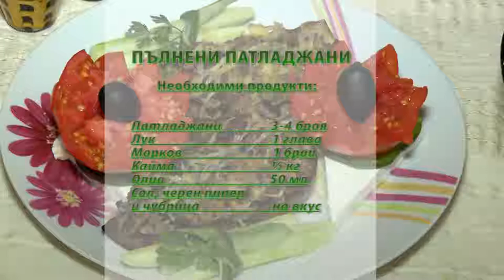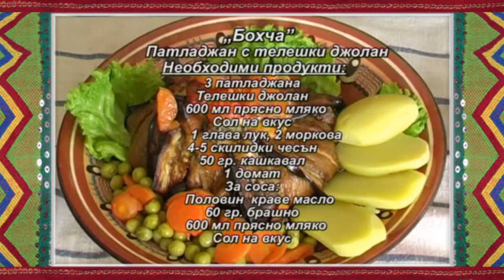FT August2016 363 HD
1. „Девойче се на слънце молеше“ - Фолклорно трио „Авлига” към НЧ „П. Кр. Яворов -1978” – гр. Дупница
2. “Рачиш ма момне ле” - Смесена фолклорна група за изворно народно творчество “Лясковчани” към НЧ “Просвета-1942” - с. Лясково, общ. Девин
3. “Добруджанско хоро“ - ТФС “Българка“ към НЧ “Светлина 1941“ - гр. Генерал Тошево
4. “Варненски танц“ - ТФС “Българка“ към НЧ “Светлина 1941“ - гр. Генерал Тошево
5. “Овчарченски моми“ – Наталия Еленкова - с. Овчарци, общ. Сапарева баня
6. „Варненски танц“ - ЖТС „Луди млади“ към НЧ „Христо Ботев – 1898 – Ценово“ - с. Ценово, обл. Русе
7. "Шопско надиграване" - Младежки танцов състав „Веселие“ към НЧ „Просвета – 1898“ - с. Катуница, общ. Садово
8. “Петлите пеят“ - Фолклорна група „Доспат“ към НЧ „Иван Вазов“ – гр. Доспат

1. „Devoyche se na slantse moleshe“ - Folklore trio „Avliga” at „P. Kr. Yavorov -1978” Community center – Dupnitsa (Bulgaria)
2. “Rachish ma momne le” - Mixed folklore group for spring folklore art “Lyaskovchani” at “Prosveta-1942” Community center - Lyaskovo villige, Devin municipality (Bulgaria)
3. “Dobrudzhansko horo“ - Dance folklore group “Balgarka“ at “Svetlina 1941“ Community center -  General Toshevo (Bulgaria)
4. “Varnenski tants“ - Dance folklore group “Balgarka“ at “Svetlina 1941“ Community center -  General Toshevo (Bulgaria)
5. “Ovcharchenski momi“ – Nataliya Elenkova - Ovchartsi villige, Sapareva banya municipality (Bulgaria)
6. „Varnenski tants“ - Female dance group „Ludi mladi“ at „Hristo Botev – 1898 – Tsenovo“ Community center - Tsenovo villige, Ruse region(Bulgaria)
7. "Shopsko nadigravane" - Youth dance group „Veselie“ at „Prosveta – 1898“ Community center - Katunitsa villige, Sadovo municipality (Bulgaria)
8. “Petlite peyat“ - Folklore groupa „Dospat“ at „Ivan Vazov“ Community center – Dospat (Bulgaria)